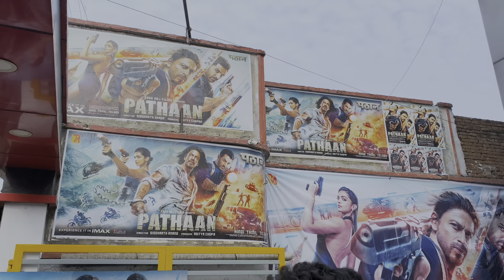pathan movie review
pathan
pathan trailer
pathan teaser
pathan song
pathan advance
booking
pathan movie
pathan
pathan review